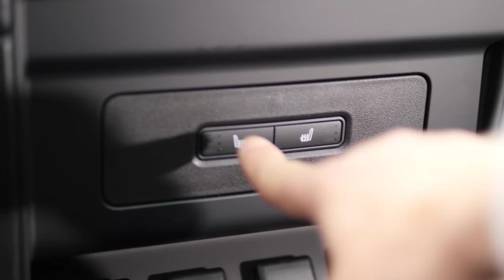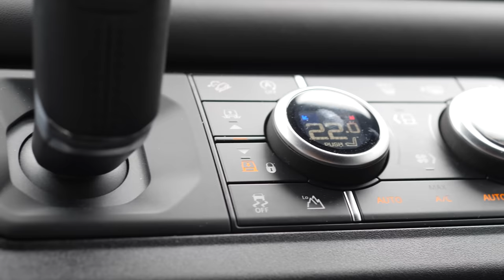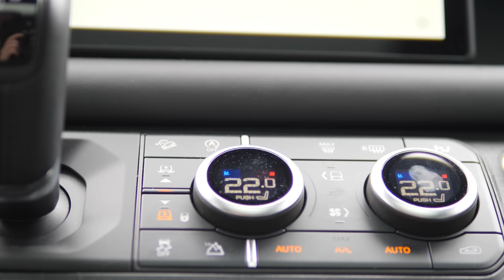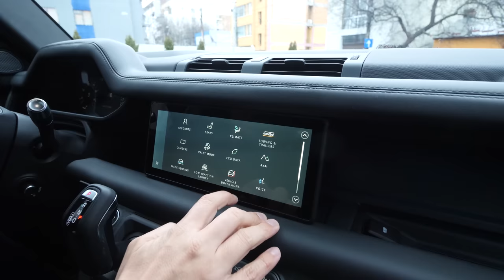”The” Defender, Tancul de familie - Cavaleria.ro